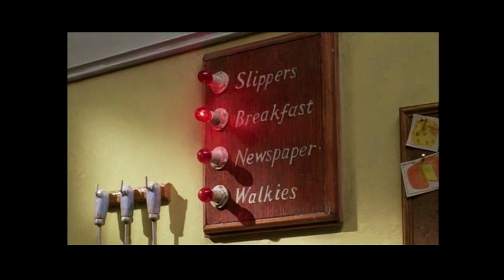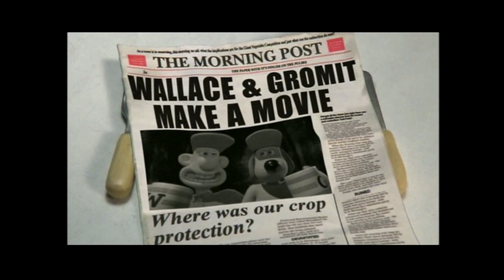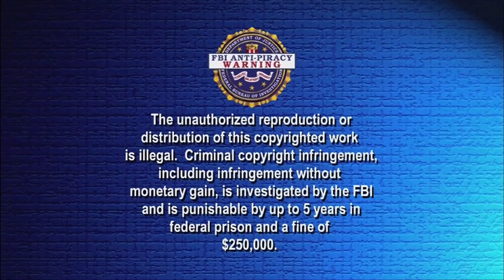Opening to Madagascar (US DVD; 2005) [Widescreen]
Here is the opening to the 2005 DVD release of the DreamWorks Animation film Madagascar. This is the widescreen edition.

Here are the contents:
1. DreamWorks Animation logo (2004-06)
2. "Coming Soon to Theaters"
3. Over the Hedge "behind-the-scenes" trailer
4. "Coming Soon to DVD"
5. Wallace & Gromit: The Curse of the Were-Rabbit DVD trailer
6. Dolby Digital "Curious George" bumper
7. DVD main menu
8. FBI Anti-Piracy Warning screen
9. MPAA "PG" rating screen
10. DreamWorks Animation SKG logo (2004-06)
11. Start of the film

Print date (according to VIDEO_TS folder): September 24th, 2005
DVD/VHS release date: November 15th, 2005
MPAA rating: PG ("Mild language, crude humor and some thematic elements")

DVD player used: Sony BDP-S280 (HDMI output)